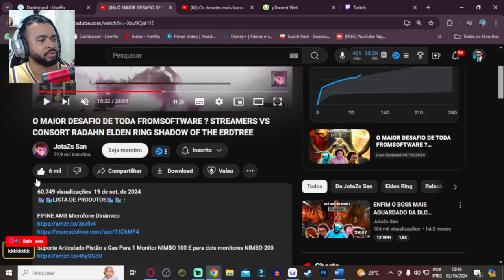REACT | O MAIOR DESAFIO DE TODA FROMSOFTWARE ? STREAMERS VS CONSORT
💻 Configurações do meu PC:

Processador: Fx 8320e
Mobo: Ga970 USB3
GPU: GTX 1660 Super GDDR6